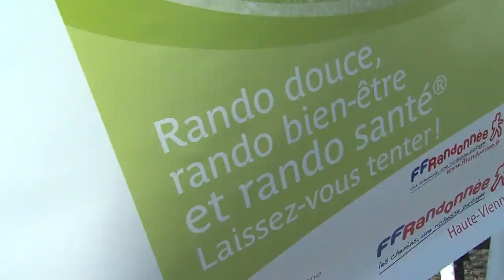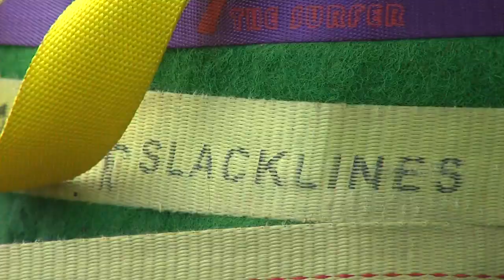Atout Sports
Dans le cadre de l'opération les Printemps sportifs, &nbsp;la journée « Atout sports » a été organisée le 19 mai 2014, &nbsp;au sein du parc du jardin des bords de Vienne.      Cette opération...